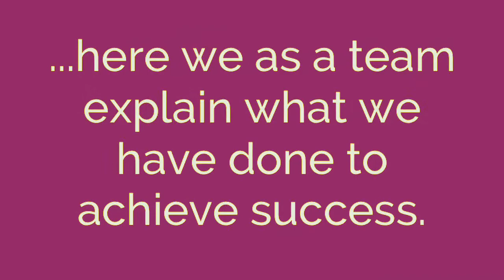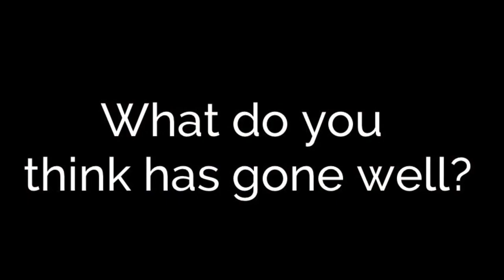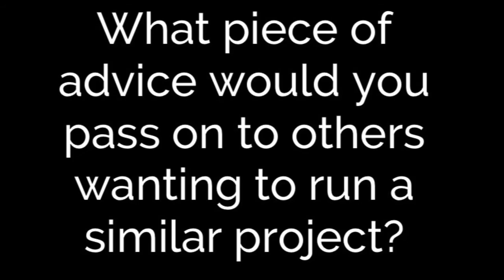SHaR Dementia Project